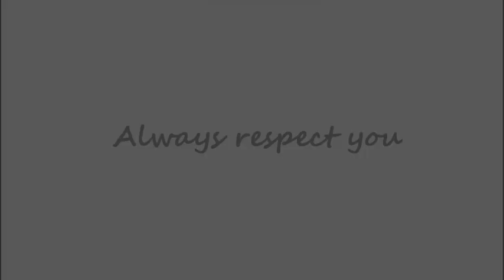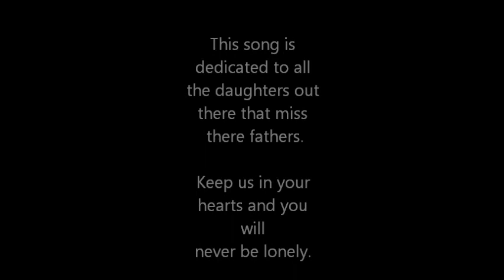November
This is dedicated to a daughters love...and to a fathers duty. Life is a beautiful struggle. peace.